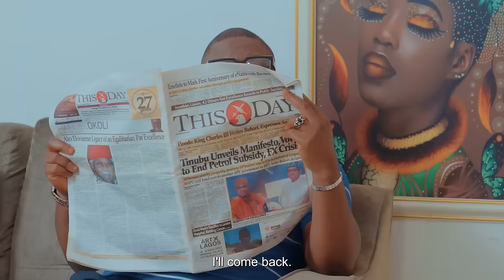Short Demon (Lawanson Family Show)